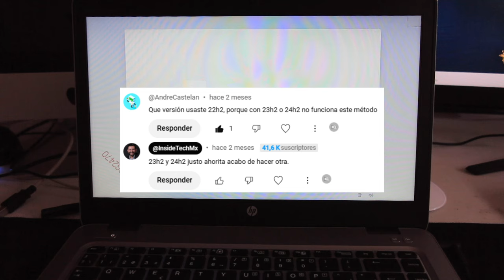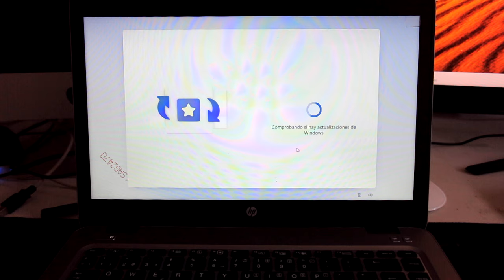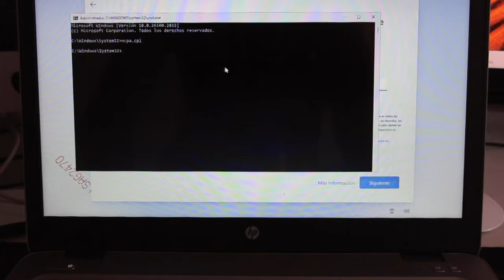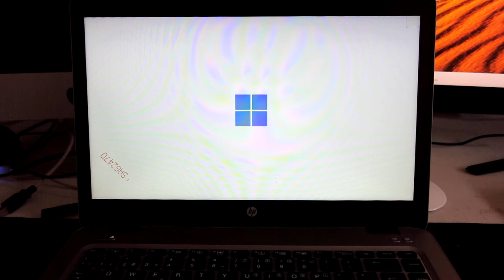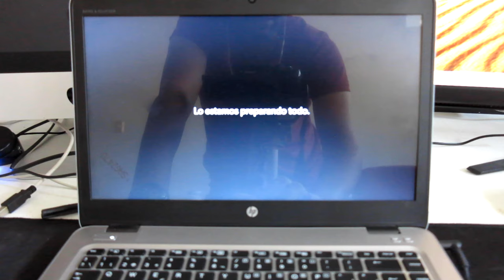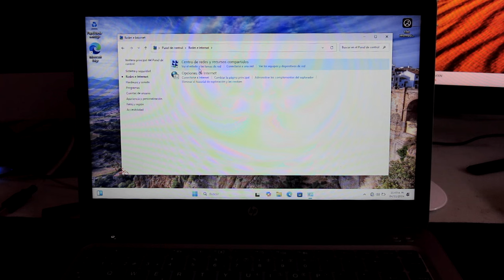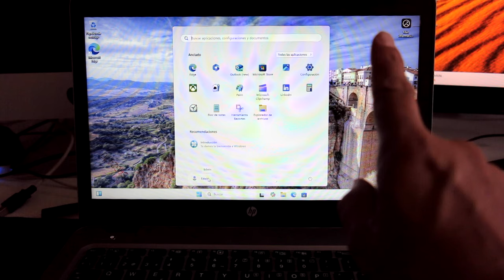🔓 Cómo Omitir el Inicio Obligatorio con Cuenta Microsoft en Windows 11 24H2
Aprende cómo configurar tu PC con Windows 11 24H2 para evitar el inicio obligatorio con una cuenta de Microsoft. Sigue estos pasos sencillos y mantén tu privacidad al iniciar sesión sin restricciones.